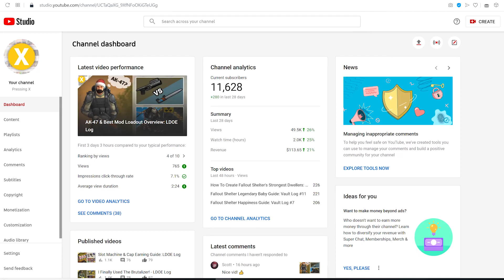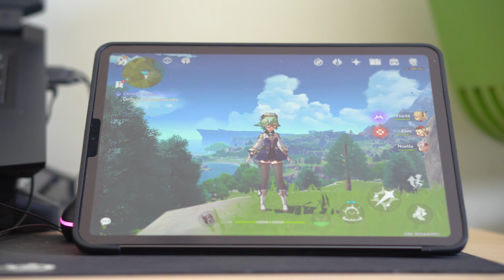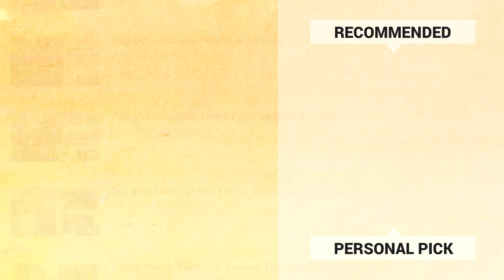Channel Update: LDOE, Genshin Impact & Merry Christmas!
Thanks so much for checking out my content over the past few months! In this vid I give a quick overview of my future content plans for the channel. LDOE has been really fun to cover, and I've got plenty more topics to address. Genshin Impact has had me hooked since day one, and I'm looking forward to starting my coverage of that as well. Thanks again! :)

Texture used in outro Background photo created by efe_madrid